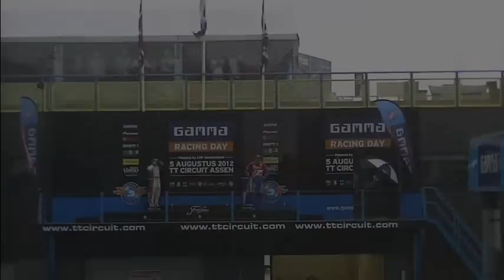First victory Nyck de Vries in Formula Renault 2.0 - Assen 2012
Northern European Cup (NEC) / Race and podium /